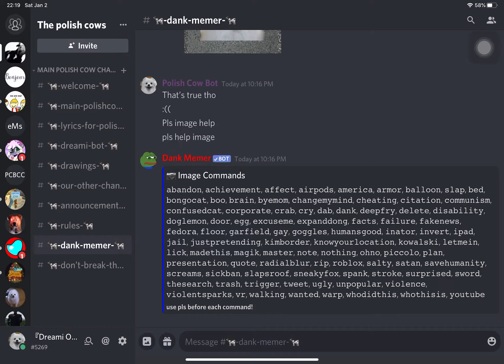Self hate in a nutshell (discord)